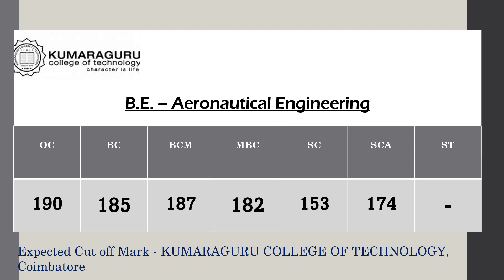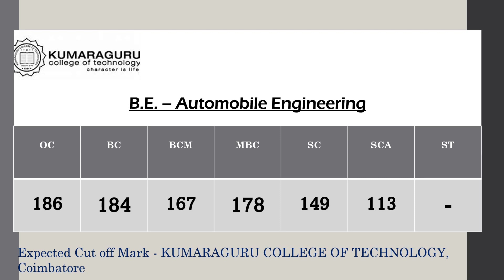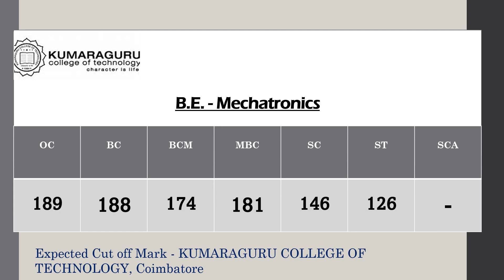Kumaraguru College of Technology | Coimbatore | Expected Cutoff | TNEA2022